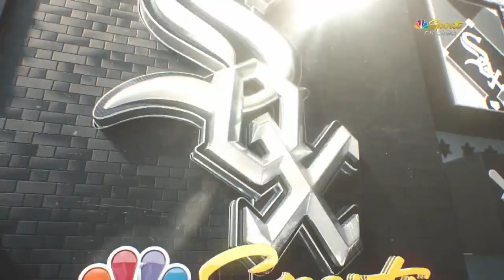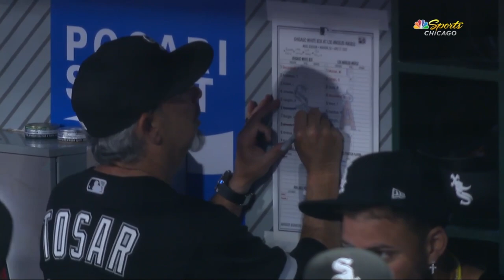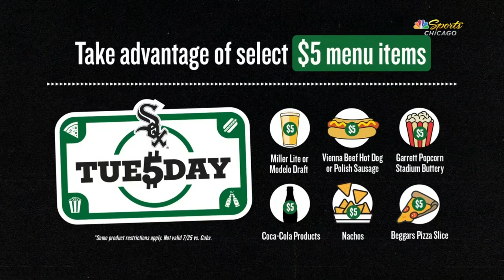MLB Chicago White Sox vs Los Angeles Angels FULL GAME - 27.06.2023